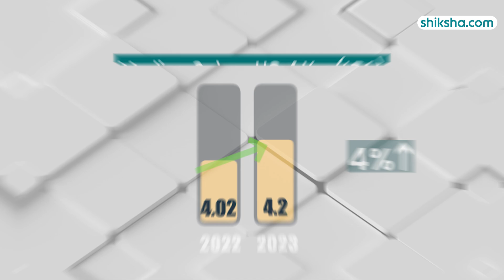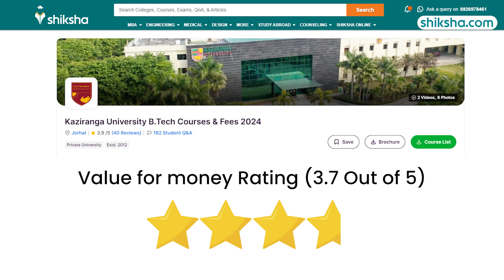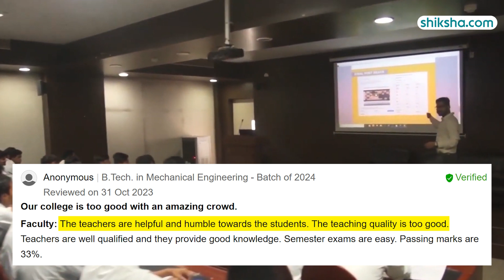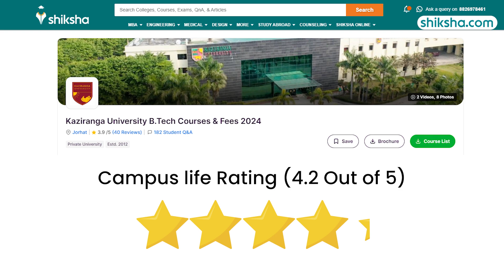Kaziranga University BTech Review | Fees, Admission, Placements, Cutoff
Explore our detailed review of the BTech program at Kaziranga University. Learn about the curriculum, faculty expertise, campus facilities, placement opportunities, and student life. Watch this video to find out if Kaziranga University is the right choice for your BTech studies.

0:05 - Overall Rating
0:12 - Placements
1:10 - Btech Specialisations
1:26 - Fees
1:50 - Infrastructure
2:43 - Faculty
3:01 - Campus Life